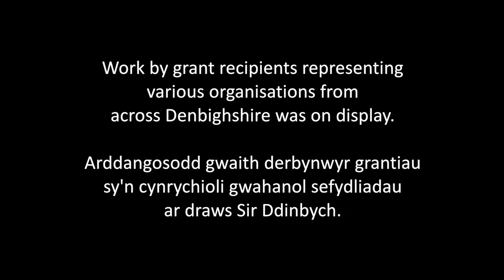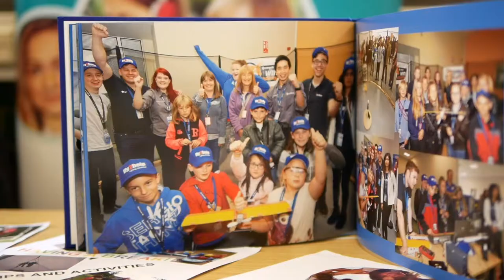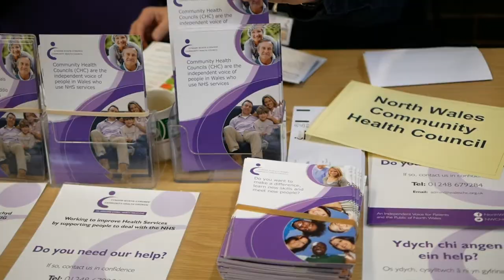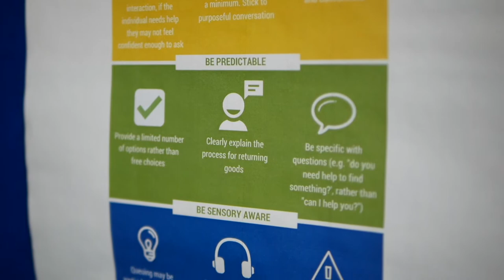DVSC Autism Awareness Week 2019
Full Highlights Video

English // Welsh